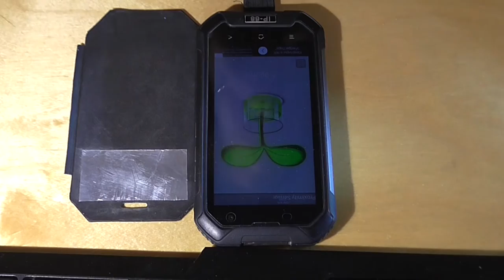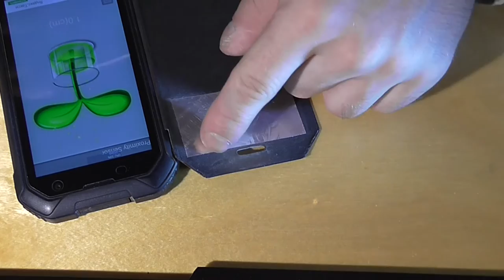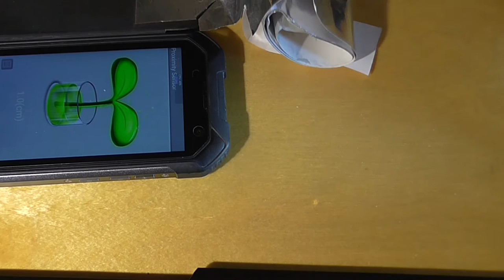datchik+flip BV6000 - чехол своими руками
Видео в котором показано как подружить датчик приближения с вашим лицом или ухом :-)
Покупался этот смартфон в магазине "десун" на АлиЭкспресс и на момент публикации у него был ценник меньше других ( 167$ )
А теперь можно купить этот смартфон в магазине Десун и еще дешевле !
 Я договорился с продавцом , что по кодовой фразе - он еще снизит цену !
 Для этого вам достаточно сделать заказ но не оплачивать , и указать в комментарии "Latuha_pokazivaet" и немного подождать. Продавец обещает как заметит в комментарии эту фразу - сразу же снижать для вас цену - после этого вы можете оплатить ваш заказ !
- но вы можете посмотреть предложения и у других продавцов , там же вы можете найти и аксессуары и запчасти для данного монстра :-)